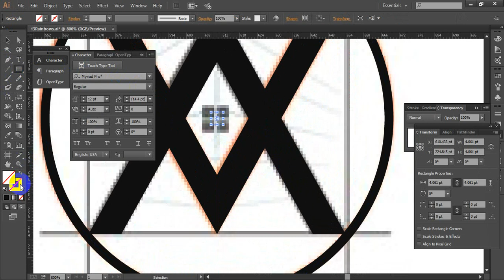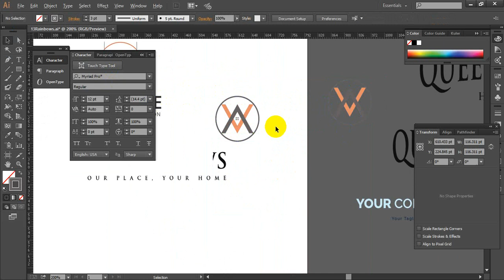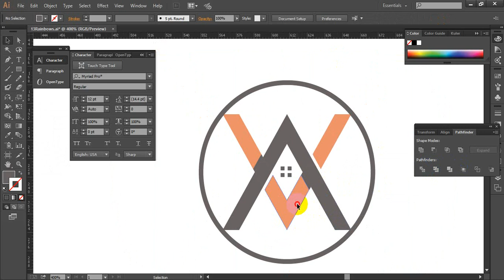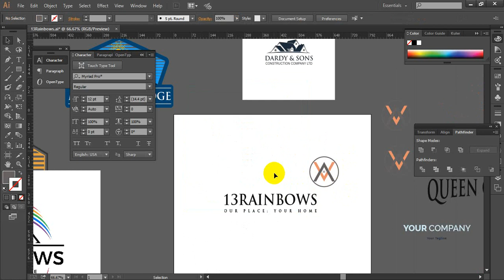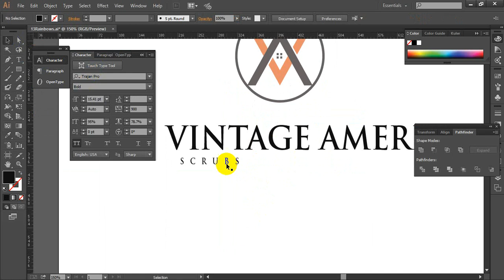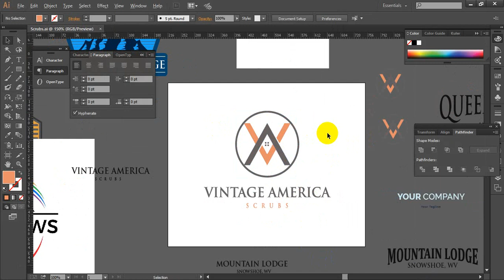va logo design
1. Amazon Dropshipping
2. Walmart Dropshipping
3. eBay Dropshipping
4. Facebook Dropshipping
5. Amazon wholesale FBA

100% Vector
Easy to edit & customize
01 x AI
05 x EPS 10: (Vector – Openable with many vector based graphic * programs such as Illustrator, CorelDraw)
05 x JPG - 4680×3120 px
05 x PNG - 4680×3120 px
05 x PDF
05 x SVG
Features: